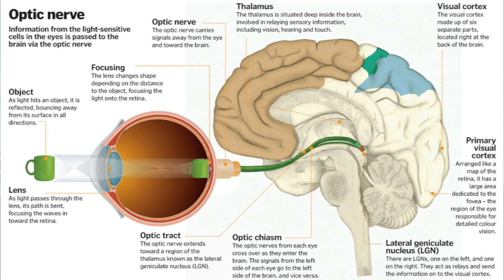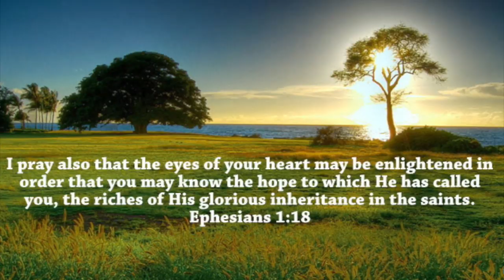The "eyes" of the Heart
January 5, 2020, Feast of the Baptism of the Lord

Dear brothers and sisters, a metaphor, taken from a scientific truth, can help us understand the reality and the wonderful effects of our "Being Christian" that the Feast of the Baptism of the Lord reminds us of.
Science teaches us that light is made up of electromagnetic waves which in themselves are not bright. Consequently, although this truth may leave us somewhat bewildered, the universe is dark. Neither the sun nor the stars shine and the moon does not reflect the sunlight…. It is our eyes and our brain, wonderful gifts from God, which perceive and interpret these waves as light and allow us to see the beauty of the universe created by God.
But God created us to see Him, the Creator, be filled with his divine Life and be eternally happy with Him in Heaven. That’s why God with the history of salvation, with the Paschal Mystery accomplished by Jesus,  his Son,  and through the baptism in the Holy Spirit, purifying us, he opened the eyes of our hearts, as St. Paul reminds us (Eph 1. 15-18), because we were able to see, in its Light, HIs great, boundless, divine Beauty!